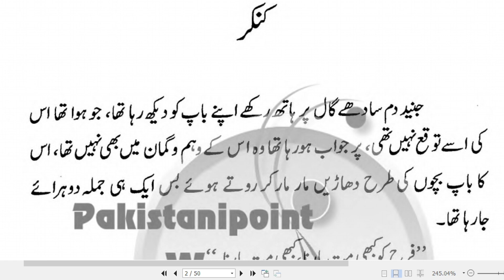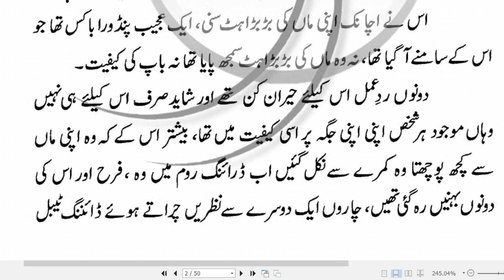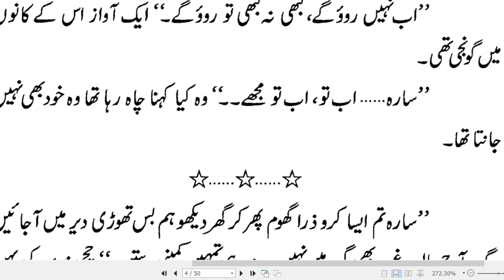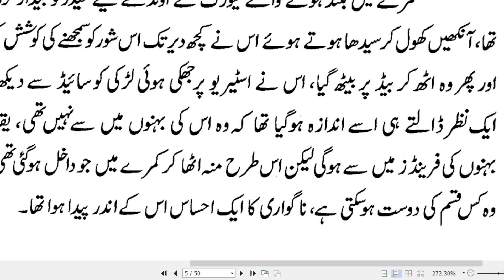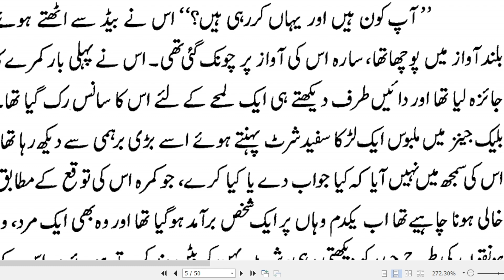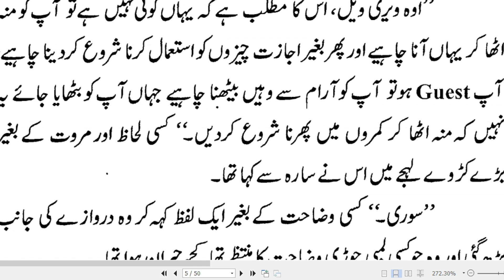Kankar By Umera Ahmad | Episode 1 | Novel HuB Studio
Kankar By Umera Ahmad | All Episodes | Best Urdu Novel

Here On This Channel You Will Be Able To know about All Kinds Novels📚♥️🥀
Novels type:
Secret Agent Novel
Romantic Novel
Funny Novel